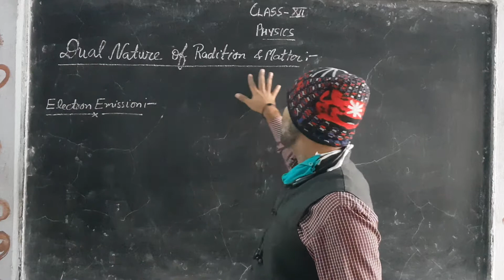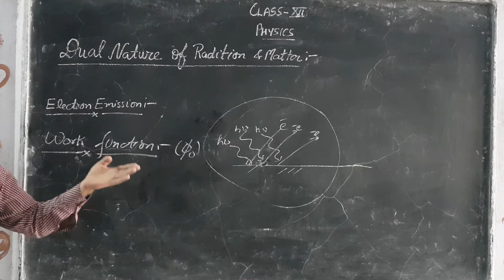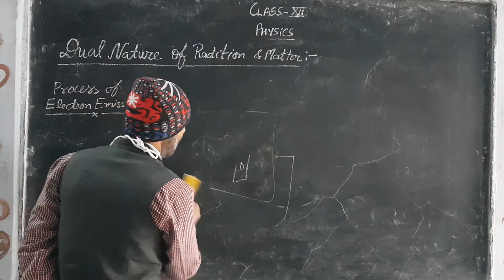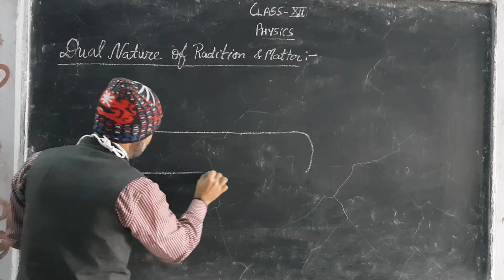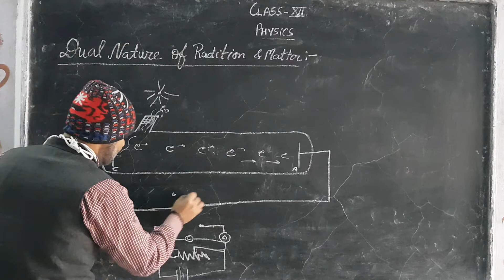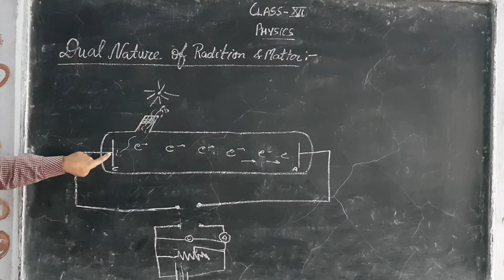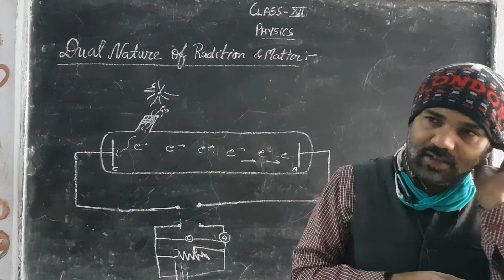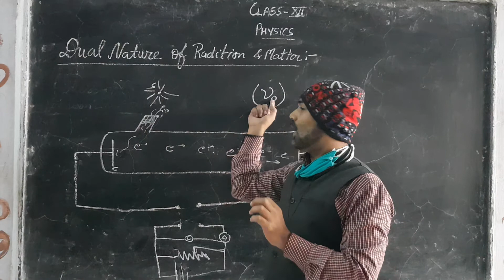Class XII Physics (Dual Nature of Radition & Matter)